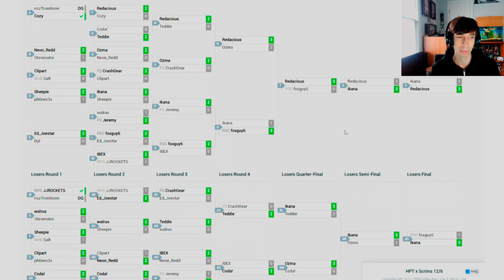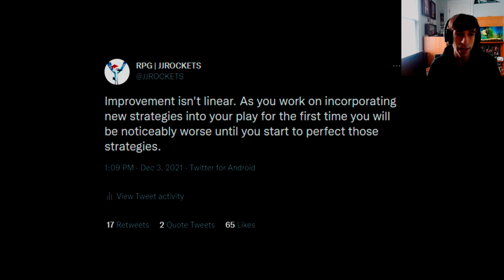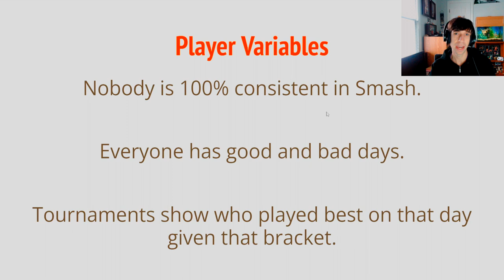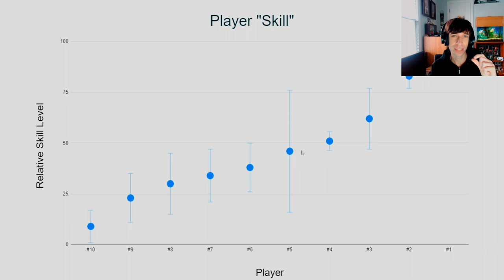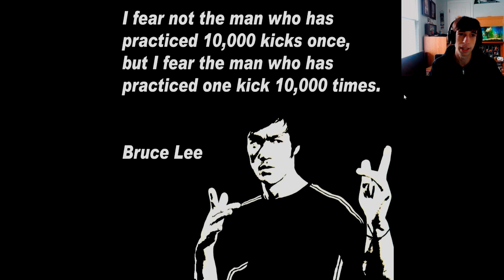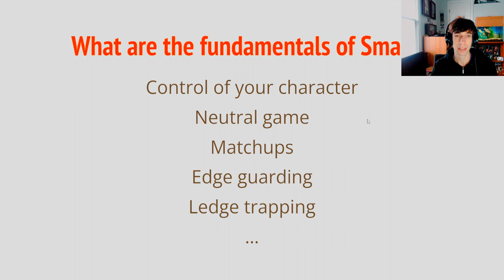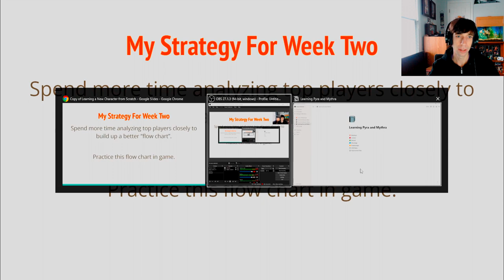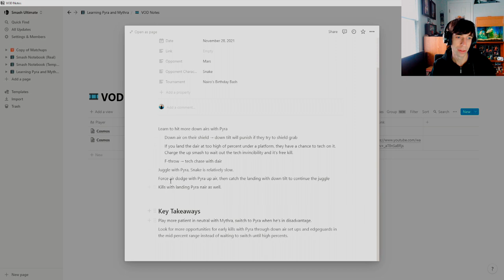0-2 Is Okay - Why One Bad Tournament Does NOT Mean You Are Getting Worse (Level 1)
Intro: 0:00
I went 0-2: 0:14
Improvement isn't linear: 1:02
Results ≠ Improvement: 2:56
Player "skill" level is a range: 5:05
Fundamentals are the foundations of consistency: 7:16
My strategy going into week two: 12:13

This series will document my improvement with a new character in Smash Ultimate starting from zero. My end goal is to make it on the Chicago PR using only Pyra and Mythra.

ADHD's "How to ruin your life and be a Top Player"